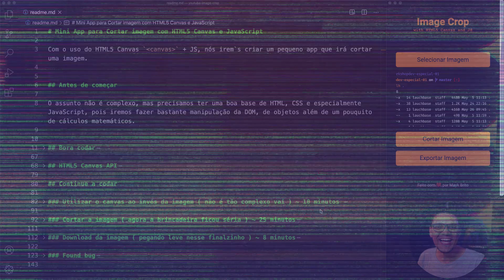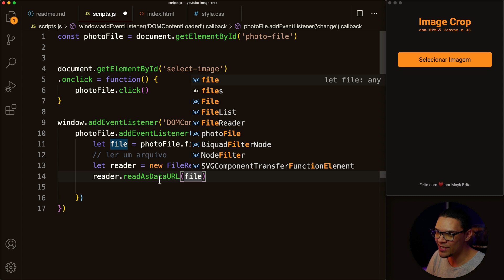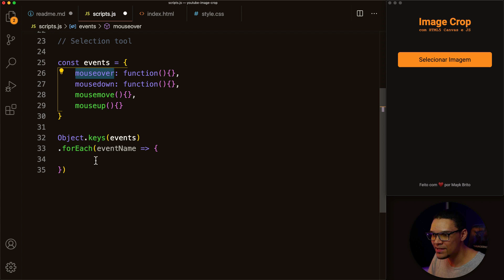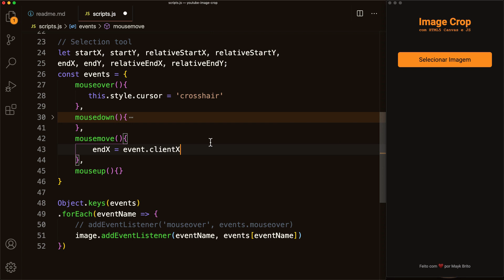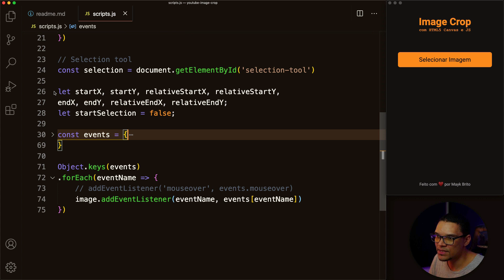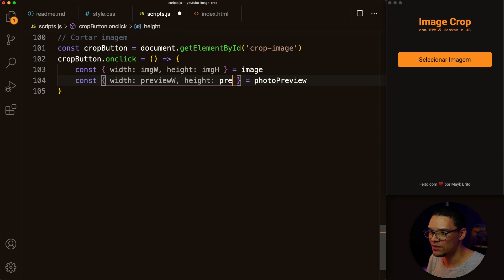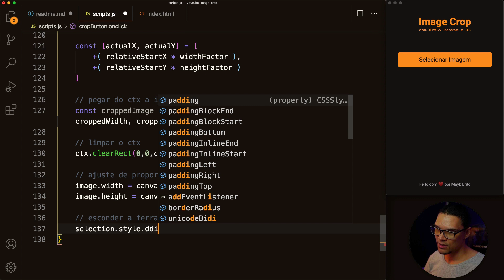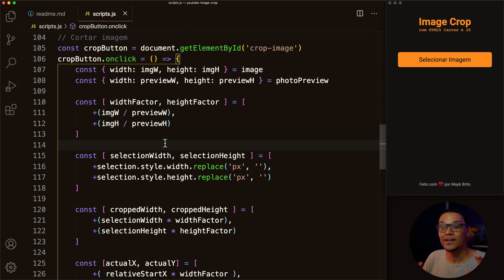HTML5 Canvas e JavaScript para manipular imagens | CodeDrops #53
Menu
00:00 - Projeto finalizado
00:54 - Introdução
02:16 - Ajustes iniciais da aplicação
06:50 - Selecionar e Pré-visualizar imagem
16:35 - Criando a ferramenta de seleção
45:45 - Canvas HTML
47:10 - Utilizar canvas para pré visualização da imagem
54:51 - Cortar a imagem (senta que lá vem cálculos)
01:15:13 - Fazendo download da imagem
01:20:55 - Bug duplo (1 na aplicação e outro na minha cabeça)
01:24:17 - Saudações finais e um abração do Maykão

Conecte-se a 200mil devs e avance para o próximo nível com a nossa plataforma: